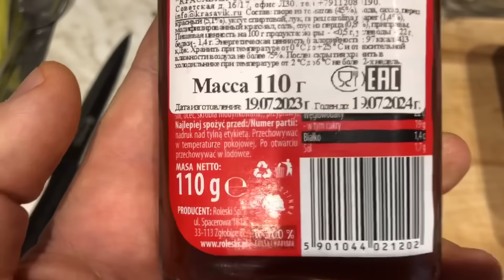Каролинский жнец МУКБАНГ mukbang eating